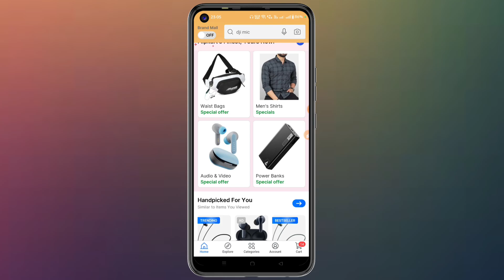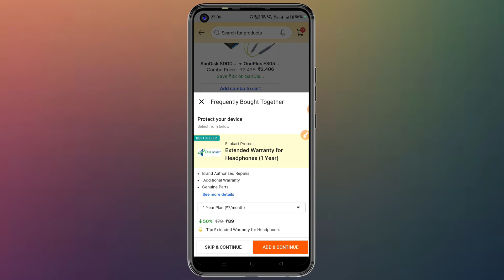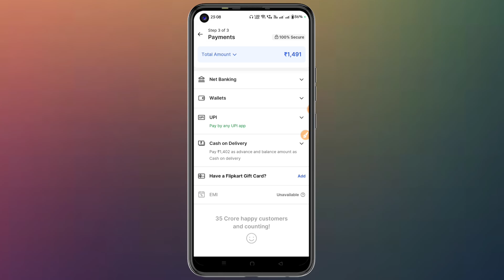Flipkart se order kaise kare cash on delivery || Flipkart se cod order kaise kare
Dosto aaj ke is video me maine aap sabhi ko bataya hai ki flipkart se cash on delivery order kaise kiya jata hai agar aap janana chaahate ho to is video ko pura jarur se dekhiye ummid hai ye video aap ko pasand aayegi

✪ Your Queries ✓✓

flipkart se saman kaise order kare cash on delivery
flipkart se online shopping kaise kare cash on delivery
flipkart me order kaise kare cash on delivery
flipkart se kaise order kaise kare cash on delivery
how to open cash on delivery in flipkart
flipkart mai cash on delivery unavailable
flipkart se order cancel kaise kare cash on delivery
flipkart se kaise cash on delivery karen
how to order flipkart in cash on delivery
flipkart se order kaise kare cash on delivery problem
flipkart se order kaise kare cash on delivery sikhe